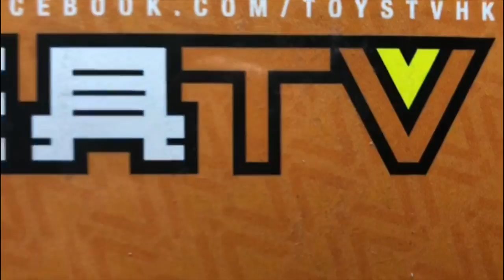TOYSTV ACGHK 2018 Hot Toys 1/6 Aquaman